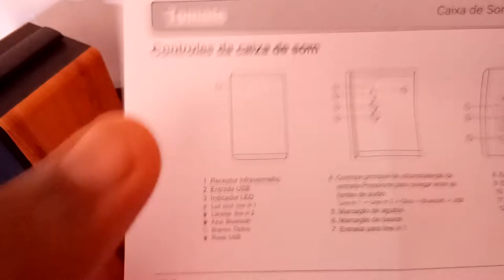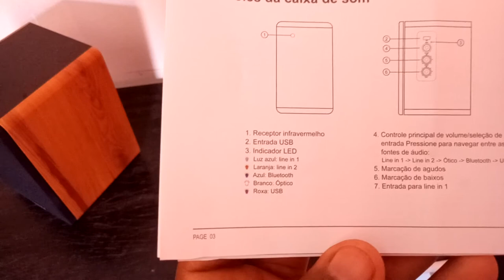💲Caixa Monitor Tomate REVIEW│Como ligar Corretamente │Melhor escolha em 2022 │💲 Custo Beneficio │💲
│ Contribua com nosso Canal │Seja nosso parceiro │ PIX: 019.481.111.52 │